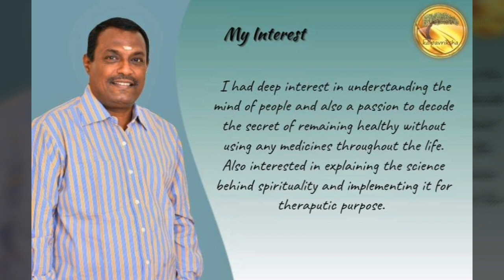Kalpavriksha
The Objective of Kalpavriksha is to help people research on Holistic Health and make a difference in their life.